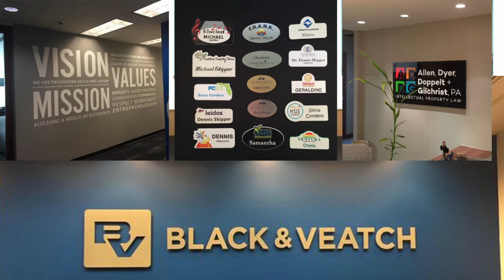Ramces Rouzard Guest Interview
Ramces Rouzard Guest Interview What is an Emcee? How does someone get into the film industry? Well, Ramces Rouzard is just the guy to answer these questions and so much more. Ramces is a TV Host, Director, Producer, and an Emcee! He even has a show that airs on PBS!!! The Reflection Show. If you want to learn all about the film industry and being on TV this is the show for you.